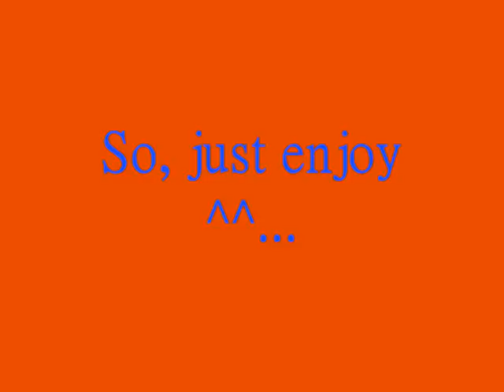Nas - Be a nigger too [Remix]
Here is the site where i found it.

so enjoy ;)